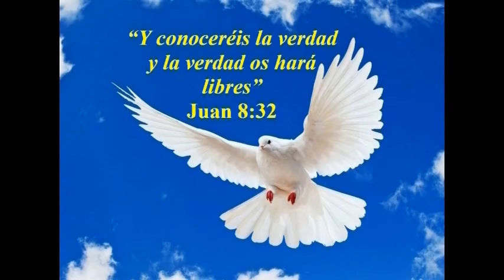Exégesis A Mateo 24 Y 25. Primera parte.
Adquiera el libro Plan Financiero y Excelencia Ministerial por Amazon, del Maestro José Briceño.